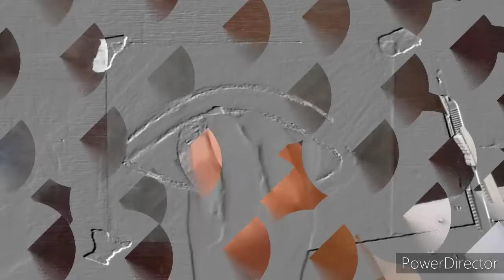DRAWING WITH CHALK🔥 | CUSTOMISE WHITE PAPER TO BLACK PAPER 💕 | EYE DRAWING👁️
hello guy's my name is harshraj chouhan
💗My inspiration 🇮🇳
@sourav joshi arts🥰
@subhojit mondel art🥰
@rajnish sketch art🥰

🎨MY DRAWING MATERIALS 👇

1️⃣ pencils -
✏️ apsara pencil
✏️ Camlin pencil
✏️ artline pencil

2️⃣ Charcoal pencil -
⬛ camlin charcoal pencil
⬛ apsara charcoal pencil

3️⃣ Erasers -
⚪ simple Natraj eraser
⚪ tombo mono zero eraser

4️⃣ Sharpners -
⚡ simple Natraj sharpner
⚡ apsara sharpner

5️⃣ Mechanical pencil -
🖋️luxot click right + 0.5mm

6️⃣ pencil highlights tool -
✒️ apsara glass marking pencil

7️⃣ blending tools -
🖌️ cotton buds
🖌️ blending stumps
🖌️ cotton

8️⃣ Papers -
📝 cartridge paper
📝 drawing book
📝 ivory papers

9️⃣ Colours -
🖍️ pencil colour (Doms) 24
🖍️ sketch colour (apsara)
🖍️ wax crayons (Doms)

🔟 painting materials
🎨 watercolor tubes (camel) 12
🎨 painting brushes ( Faber Castell ) 13 round tri - grip brushes